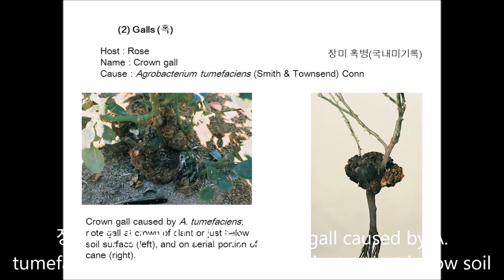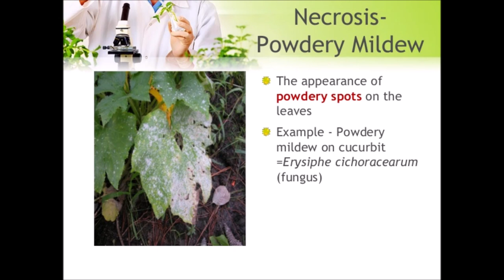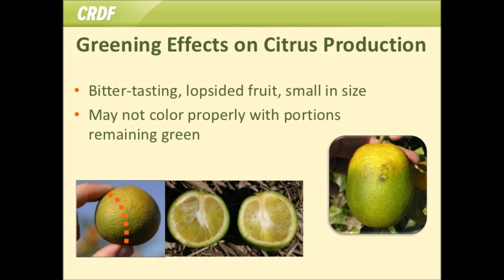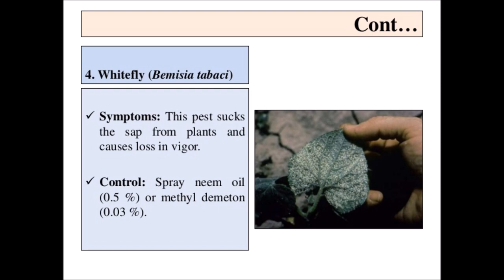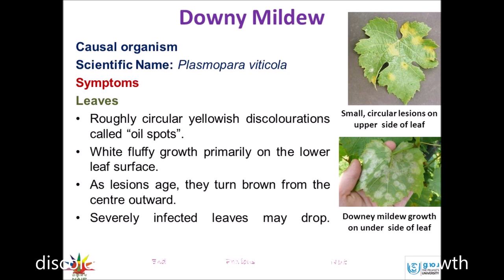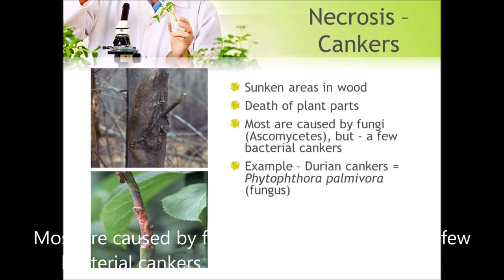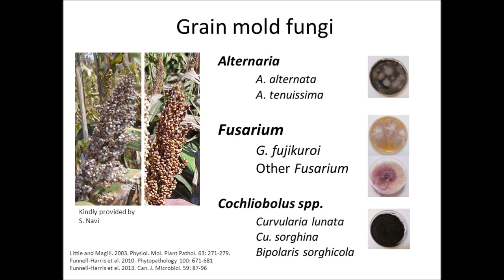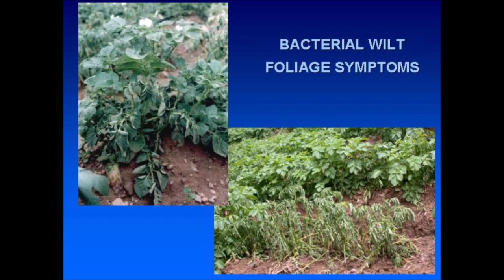Diagnosis For Planting Disease By Pictures